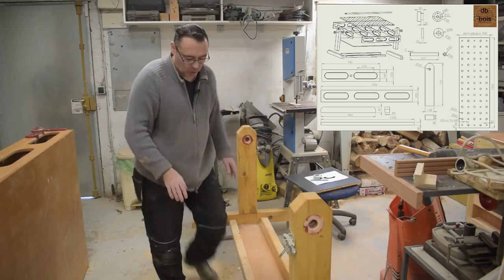Présentation de mon établi pivotant MFT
Pour cette vidéo, je vous montre comment j'ai fabriqué ma table pivotante MFT

Serre joint

Le système Kreg

le système Wolfcraft